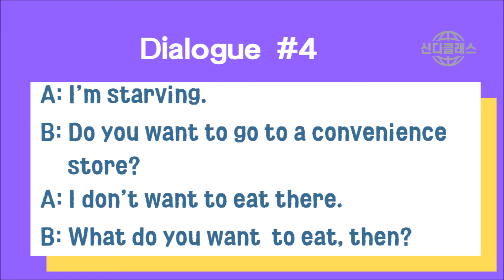Pop-up Purple-D #4 by CINDYCLASS